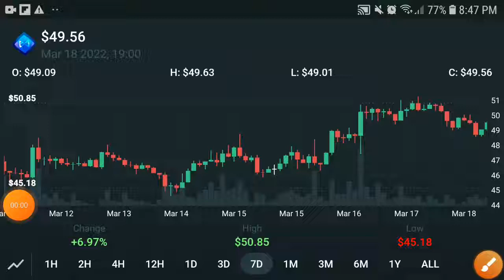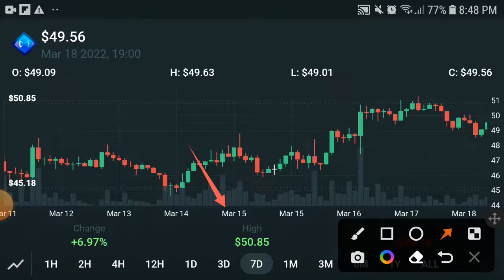Axie Infinity AXS Price Prediction! AXS News Today